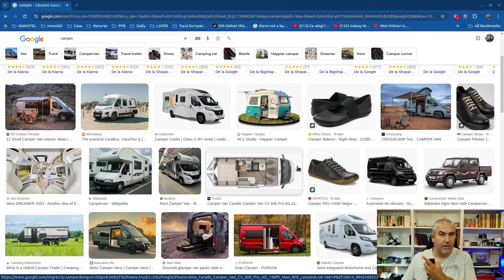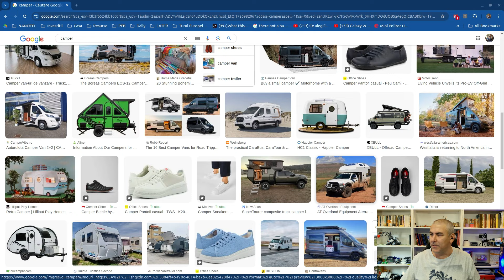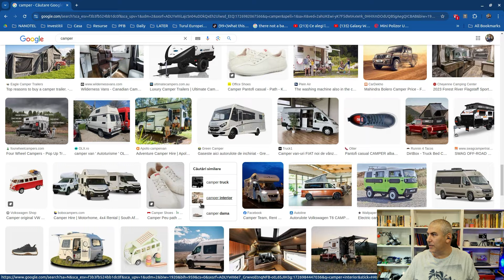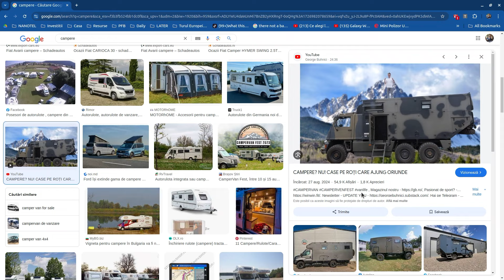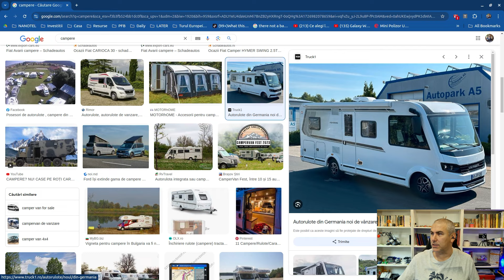Ce camper ti se potriveste?